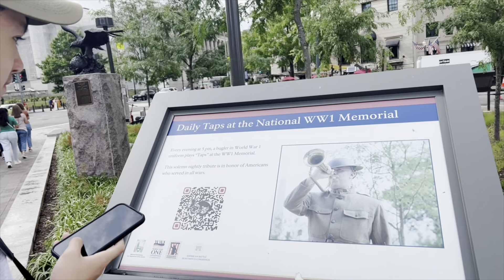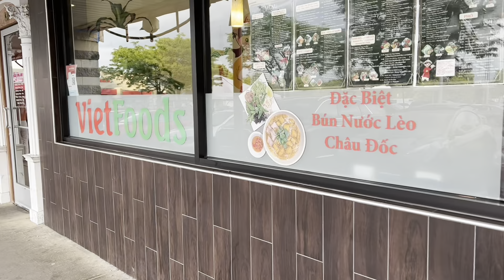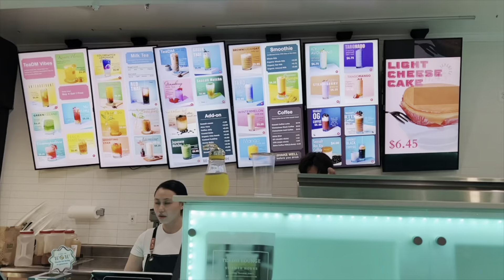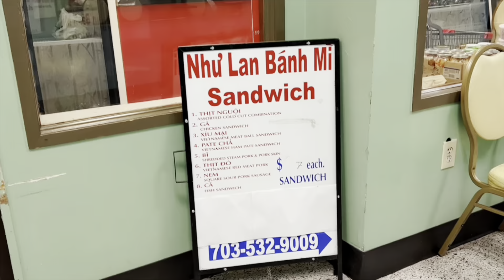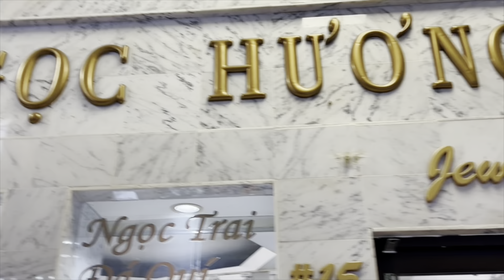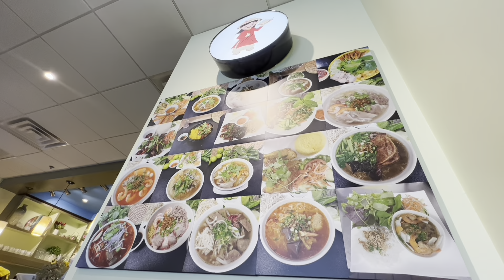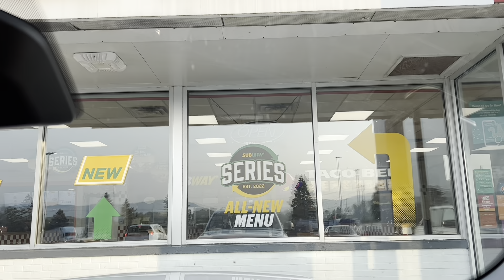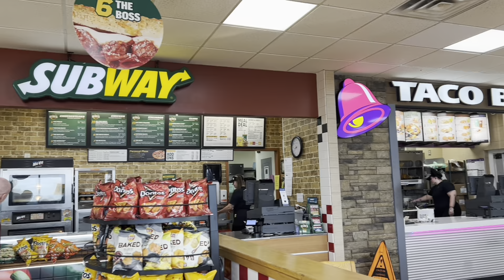34 Năm Gặp Lại Bạn Tại Khu CHỢ Người VIỆT NAM LỚN NHẤT VIRGINIA- HOA KỲ | Trang Cuộc Sống Mỹ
34 Năm Gặp Lại Bạn Tại Khu CHỢ Người VIỆT NAM LỚN NHẤT VIRGINIA- HOA KỲ
Kể từ lần cuối gặp nhau cách đây 34 năm, Trang đã có một cuộc tái ngộ bất ngờ tại khu chợ người Việt Nam lớn nhất tại Virginia, Hoa Kỳ, đã đánh thức những kỷ niệm xưa và đem lại những phút giây đáng nhớ và xúc động. Hãy cùng khám phá câu chuyện đầy tình cảm trong '34 Năm Gặp Lại Bạn Tại Khu CHỢ Người VIỆT NAM LỚN NHẤT VIRGINIA- HOA KỲ'.